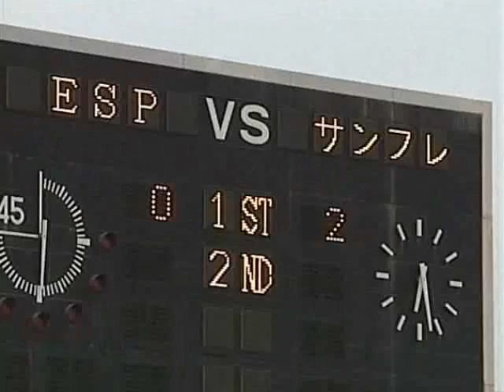060812 広島国際 広島ユースvsエスパニョールU-16 ハイライト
2006年
平和祈念広島国際ユースサッカー
サンフレッチェ広島ユースvsエスパニョールU-16（スペイン）

ハイライトおよび森山佳郎監督コメント